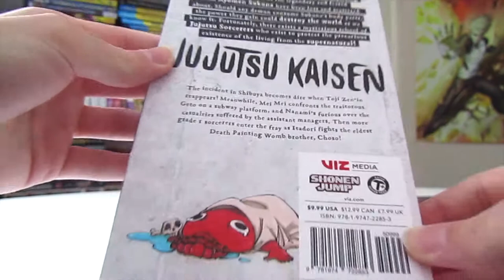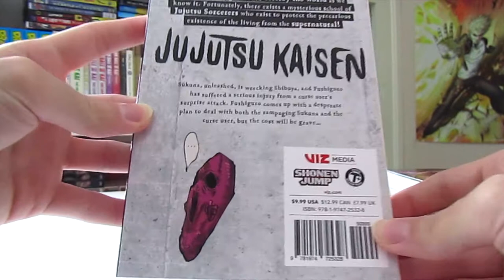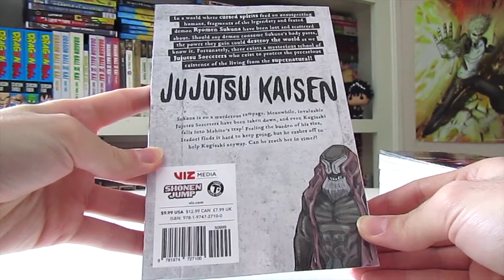Manga March Madness Haul / Collection Update Vlog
In this fantastic video i’ll be showing you all my recent Manga haul pickups. Hope you all enjoy the video, I know I sure did.